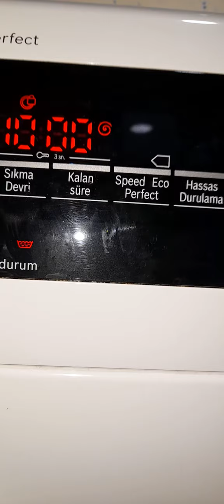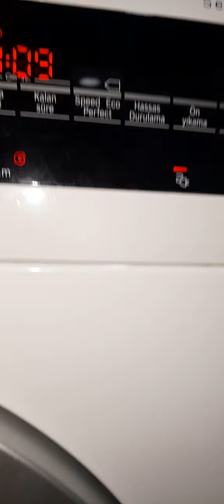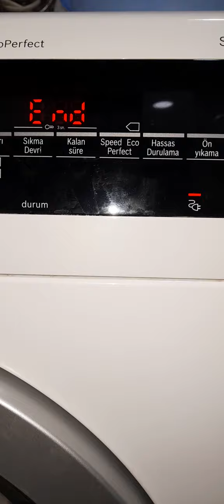pamuklu 90 beyaz yıkama sonuç sakız gibi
deterjan: pervol hasas narinler
yumuşatıcı : tutkulu dahliya ve yasemin neroli çiçeği
ek koyduğum : beyaz sirke ve kalgon